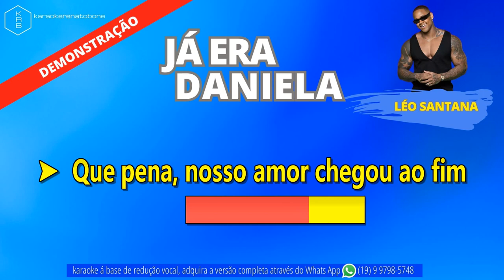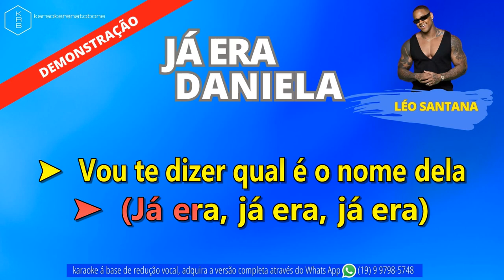JÁ ERA DANIELA - LÉO SANTANA - PLAYBACK DEMONSTRAÇÃO